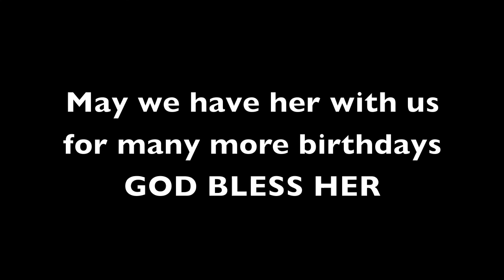Marie 93 birthday